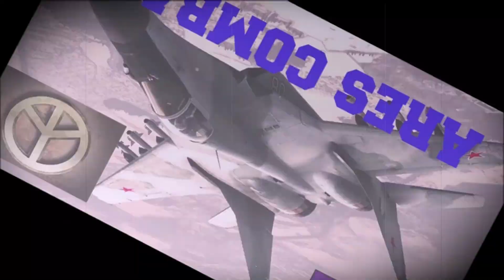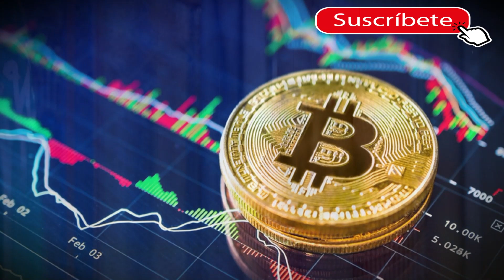RUSIA Advierte Ala OTAN que Salgan Del Mar Negro ¡ lo hizo !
canal con últimas informaciones economicas